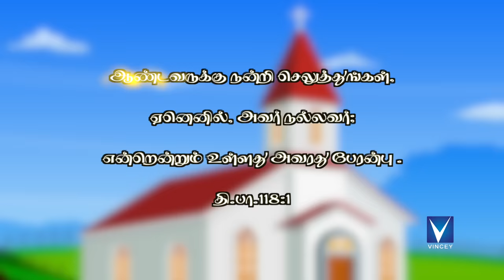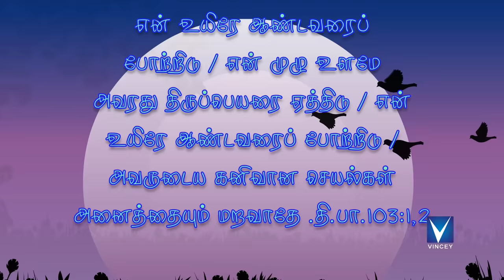Tamil Christian Song for Kids |இயேசுவுக்கு நன்றி ...| Rihana | M.A.Jai Kumar |Fr.Michael Maria das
Watch New Tamil Christian Animation  Song for Kids
Song - Yesuvukku Nandri Solvoma
Singer - Rihana
Tune & Lyric - Fr.Michael Maria das
Keyboard Programming - M.A.Jai Kumar
Rhythm Programming - Edwin Selvaraj
Editing & Direction - I.Vincent Raj
Camera - B.Subash (Sica)
Animation- Ranjith,Babu,Mayavn
Voice Over - Lijin
Produced by - Vincey Productions
For Song Download